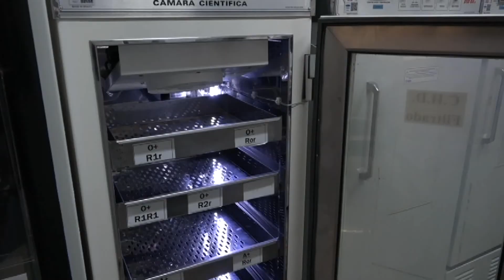HEMONÚCLEO PEDE SANGUE